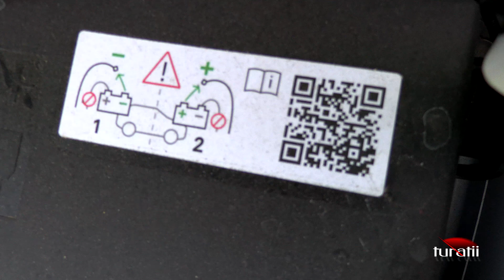Opel Astra 1.6L 225 CP PHEV AT8 GSe video 1 of 5